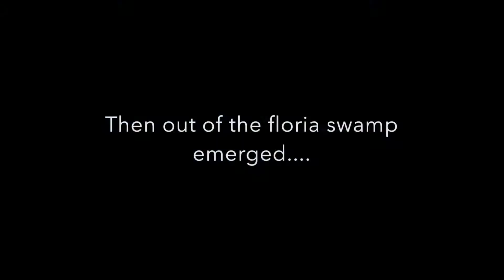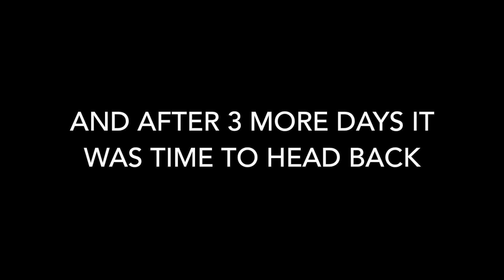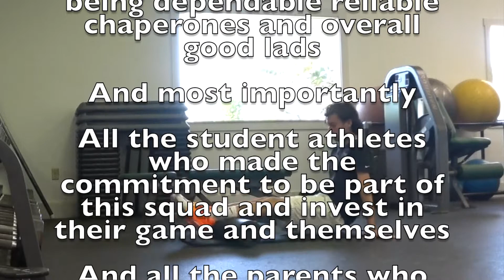Shipley Tennis Team - Spring Break 2018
March 23rd-28th

Shipley Tennis
Spring Break Trip to Saddlebrook

Many Thanks to all who made the trip possible